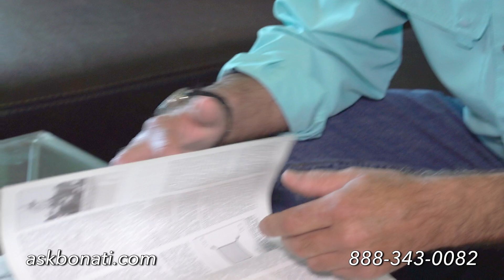Pinched Nerve In Neck: Woody's Surgery Story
Woody suffered with a pinched nerve in his neck for decades causing pain, numbness and weakness in his arm. Finally, the pain from the pinched nerve in his neck became unbearable and Woody sought treatment.

Realizing the pinched nerve in his neck required surgery,  and knowing he didn't want a spinal fusion, Woody turned to the Bonati Spine Institute.

Woody said after his procedures that he was, "instantly pain free, feeling brand new, 10 foot tall and bulletproof." Woody's procedure was on a Friday with Woody returning to work the following Monday morning.

After his patented Bonati Spine Procedure for his pinched nerve in his neck, Woody was not required to wear a brace or do any physical therapy, he just had to get back to living his life, which include mowing the lawn two days after his procedure.

If you would like to know if you are a candidate for the Bonati Spine Procedures, please

Search for:
American Medicine Today
Apple’s App Store:
Bonati Spine Institute
Apple’s App Store: